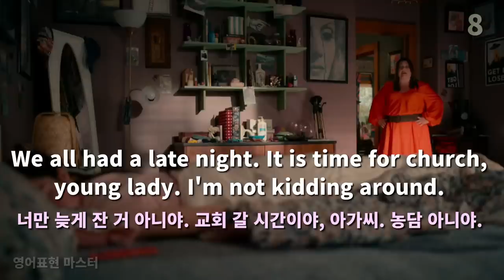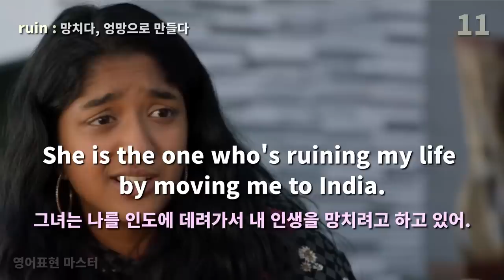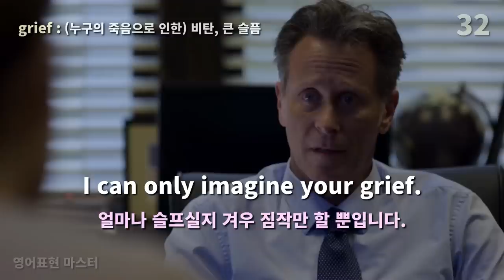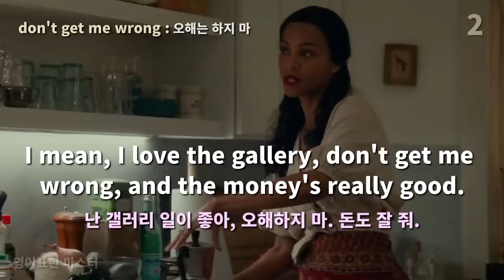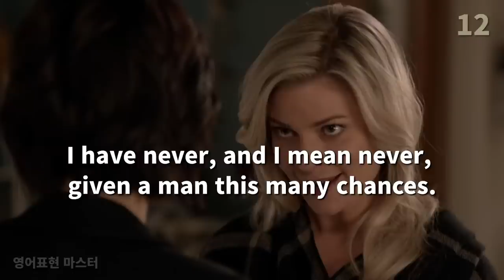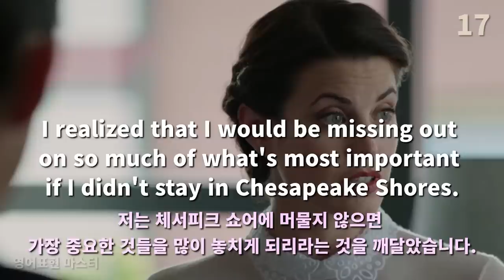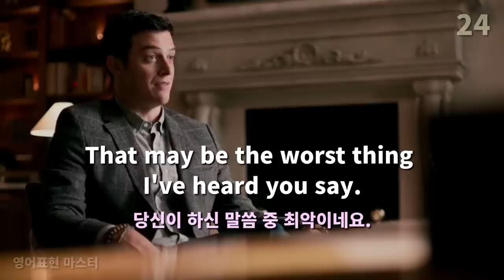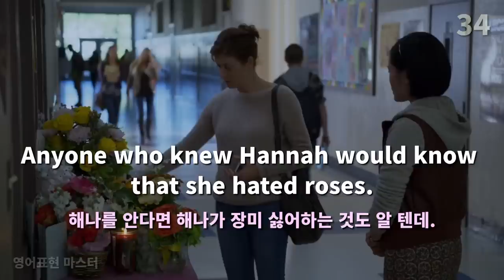귀와 입이 트이는 미드 영어표현 34편, 원어민 영어표현 듣다보면 영어가 자연스레 들려요